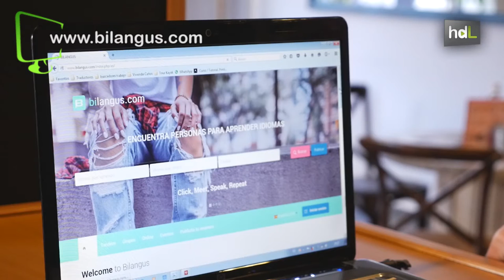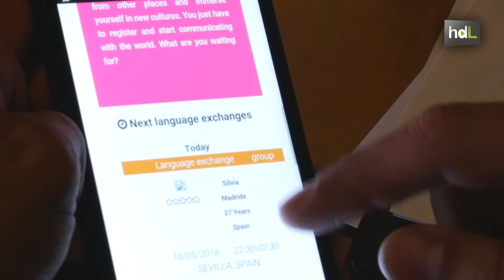HDL Una red social para practicar idiomas compartiendo café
Bilangus es la idea de tres emprendedores sevillanos que pasaron por mil dificultades para aprender idiomas cuando estudiaban fuera de España. ¿Qué es Bilangus? Una red social que pone en contacto a personas de distintas nacionalidades para organizar encuentros presenciales y mejorar a través de la conversación el idioma o idiomas que están aprendiendo.